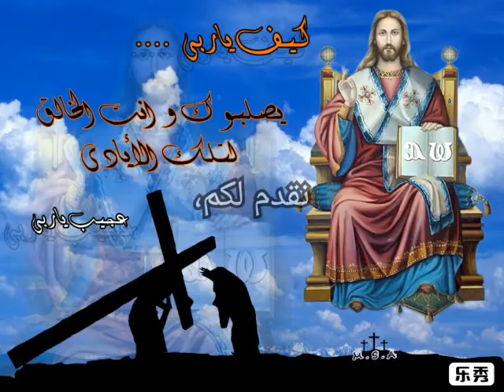إعلان ألبوم:/حكاية شهيد.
بيتكلم عن ترانيم:/للشهيد بيشوي القمص دانيال.